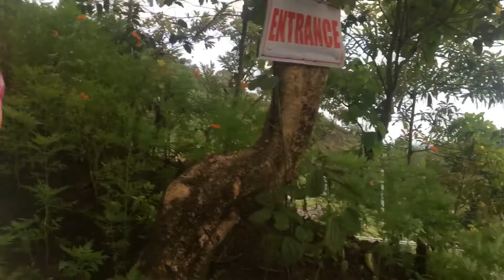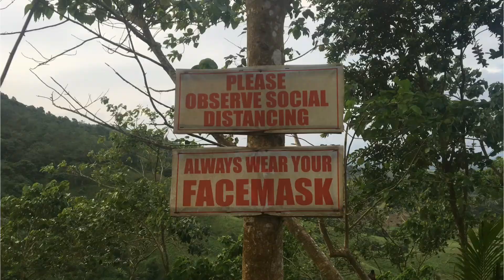GALA KAMI SA SANRAFAEL(Ang ganda)Joy Suarez